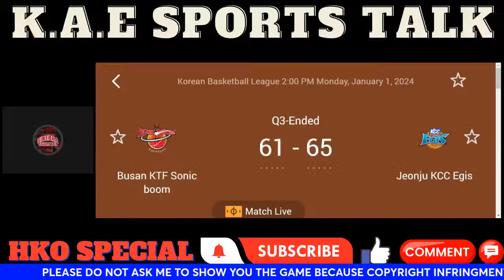SUWON KT SONICBOOM VS BUSAN KCC EGIS I FULL SCOREBOARD I KBL LIVE I PLAY BY PLAY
korean basketball league
korean basketball
kbl live today
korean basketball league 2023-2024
kcc egis
suwon kt
k.a.e sports talk
kbl basketball live
kbl live basketball
korean basketball league live
korean basketball league live stream
korean basketball league live today
korean basketball league full game
korean basketball live
kbl live stream basketball
kbl live today basketball